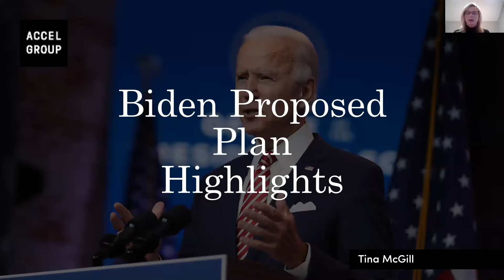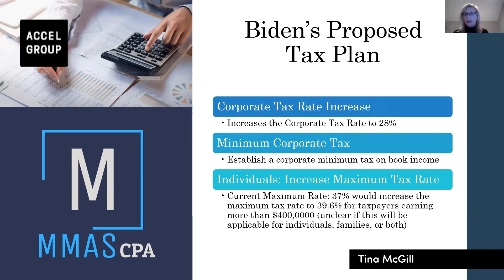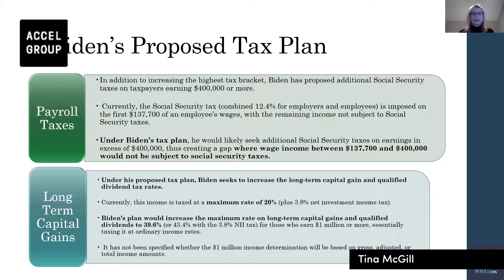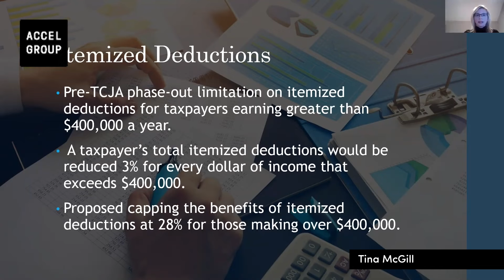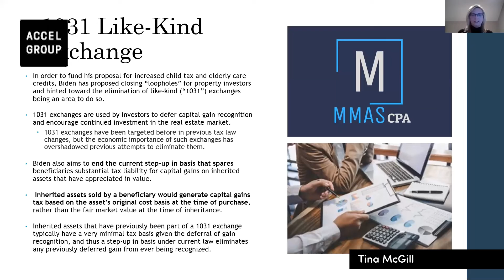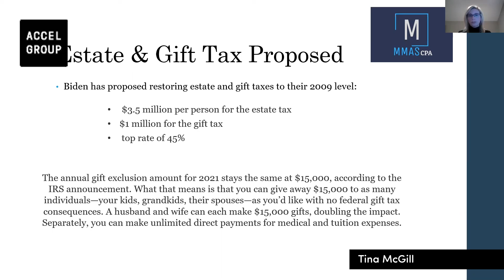Learning Series | Maintaining Financial Stability (Episode 3)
Tina McGill is a Tax Preparation and Planning/Outsourced Controller and CFO Services for Small Businesses in Technology and Healthcare. In this video, McGill shares ways to maintain financial stability.

ACCEL COMMERCIAL REAL ESTATE

7000 Executive Center Dr.

Accelcre.com